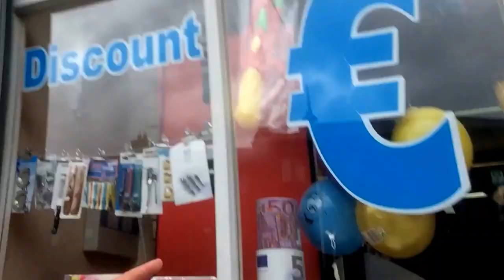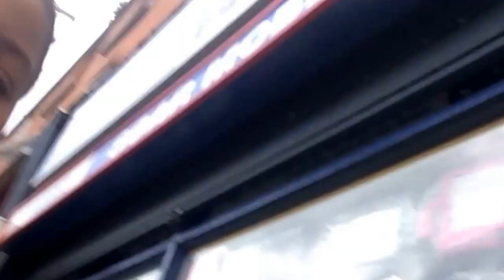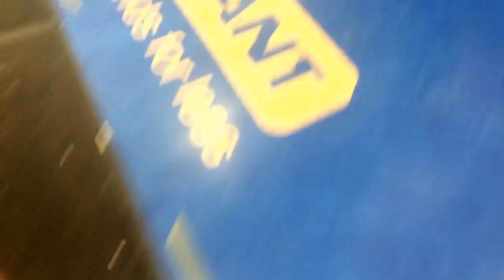GOING TO TOWN TWICE AND MAMS PURSE GETS STOLEN!!!